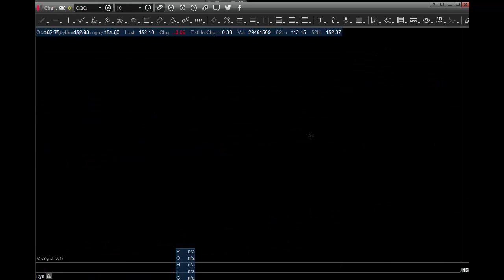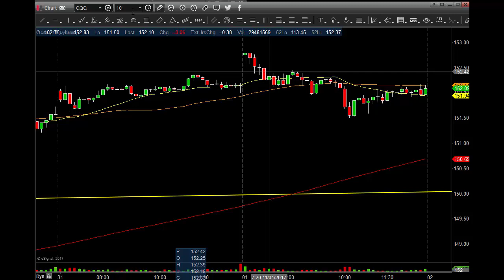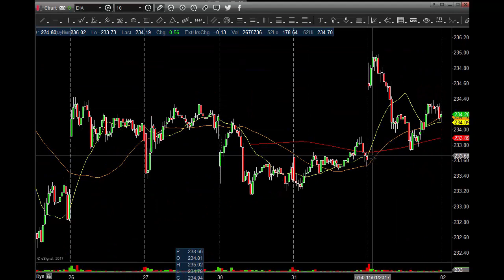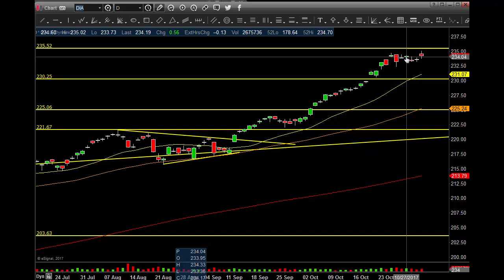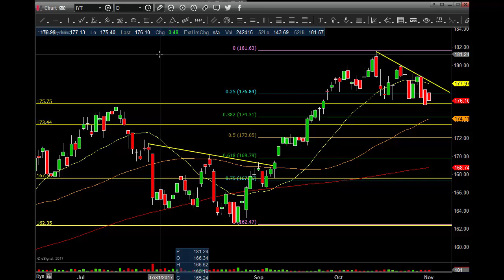ER driving the markets. $SPY $IWM $QQQ $DIA $IYT 11 1 2017